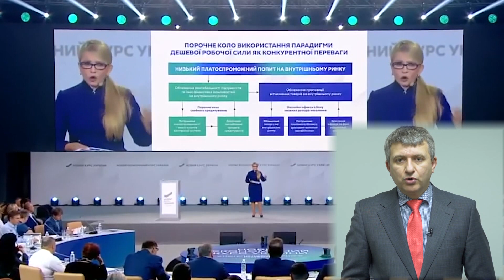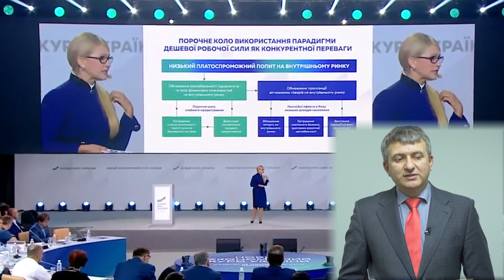Рубикон выборов 2019 для Украины: сценарии после победы Порошенко, Тимошенко и Зеленского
2019 год для Украины будет Рубиконом, поскольку исход президентских и парламентских выборов определит будущее страны.